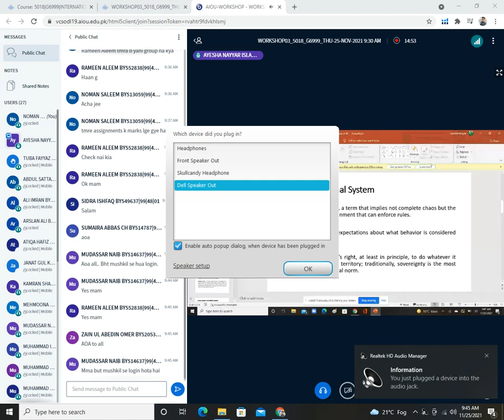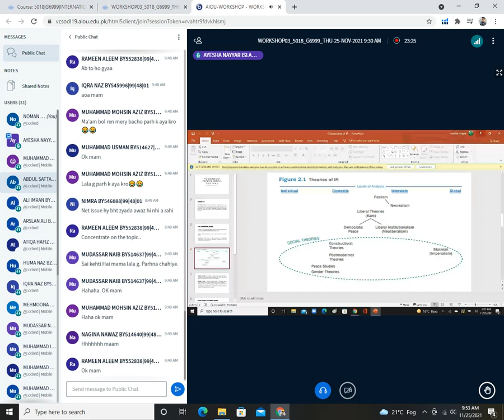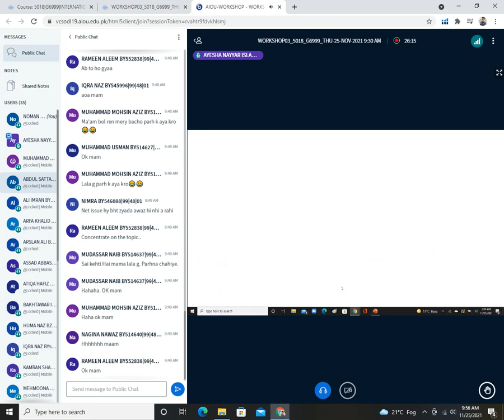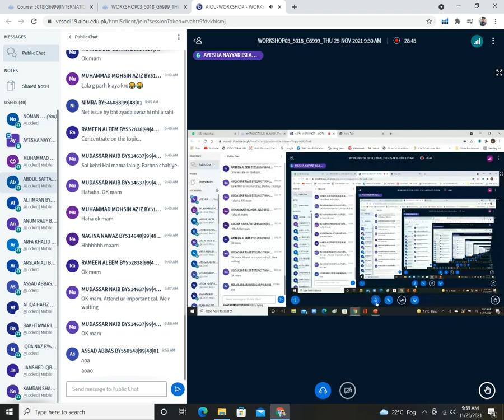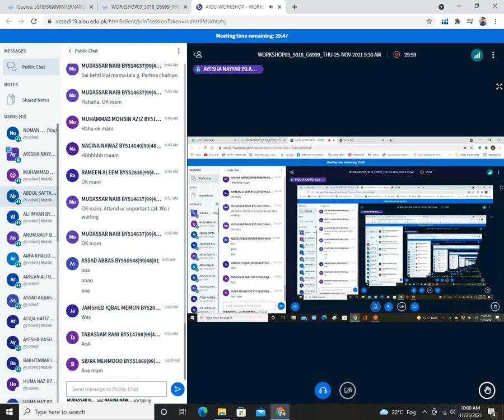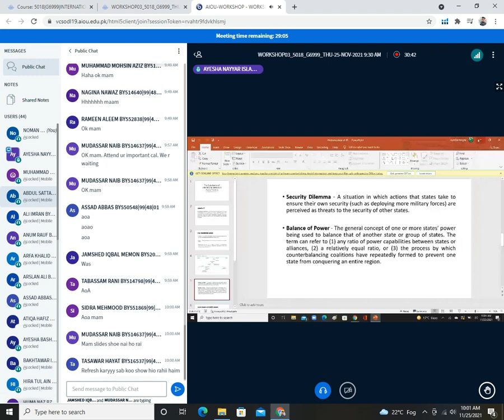International Relations 5018 Workshop Allama Iqbal Open University Islamabad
Allama Iqbal Open University (AIOU) has a great role in educating those who could not get or complete their education due to certain reasons. In a country “where the news about education and literacy tends to be bad rather than good”, AIOU‟s distance teacher education programs offer a ray of hope that how Pakistan‟s educational system can produce quality teachers. The AIOU, Islamabad, established in May 1974, was the first Distance Education University in Asia and second in the whole world. This was established under Act of Parliament and was named as People‟s Open University. This huge seat of learning was later renamed as Allama Iqbal Open University in 1977. It is one of the four Mega Universities of the world in terms of its enrolment catering the educational requirements of around 1.3 million students per year (AIOU website, 2014). It enables the students “to study at their own place, at their own pace and at their own convenience.” (AIOU website ,Dr. Shahid Siddiqi, 2014). The university is unique in its “…philosophy, system, approach, functions and overall structure.” (AIOU website, 2014). The university is providing education in multi-disciplinary fields from very basic to Ph. D level. AIOU is committed to provide educational facilities to the doorstep of each student. It executes its policies, programmes and educational needs through its regional network spread all over Pakistan. These
regions primarily provide „student support and tutorial support services‟ to facilitate its clientele. In conformity with this resolve, a new regional campus Attock was established on 21 January 2013 becoming37th regional office of AIOU at that time ( AIOU , Registrar‟s Notification). Subsequently this new regional office got functional from Attock city in a rented building on 1 March 2013 when its office was shifted from Islamabad to Attock. Fully fledged independent functioning started w.e.f. tutors appointment of spring 2013 semester with allocation of separate budget. Now 42 regional centers / campuses are working in the nook and corner of Pakistan. AIOU Attock region was established after bifurcating Rawalpindi region into two parts i.e. Attock and Rawalpindi functioning separately. Attock region comprised of district Attock includes 06 Tehsils i.e. Attock, Fatehjang, Jand, Pindi Gheb, Hazru and Hassanabdal. The student population of Attock and adjoining areas was happy for now most of their problems would be solved locally and they would get a chance to better educate themselves in distance learning mode. With the establishment of separate regional campus at Attock, the participants of the workshops had had an opportunity to listen to and interact with scholars of their own area to whom they were familiar. Now, students have easy access to resource persons and other resources with the help of local regional office.
The B.Ed. and M.Ed. workshops organized during semester spring 2014 were 2nd and 3rd respectively of its kind arranged by Attock Regional Campus. In the workshops resource persons/tutors/supervisors from University of Education, Government Colleges, Higher Secondary Schools and High School at Attock and adjoining areas helped in the conduct of the workshop activities. In all 597 students of B.Ed. programme and 120 of M.Ed. programme were enrolled who participated in the workshops from tehsil Attock. For tehsil Attock, numbers of tutors / supervisors in B.Ed. workshop were 33 ( 11 tutors and 22 supervisors) who guided these students in 11 groups while 11 resource persons for M.Ed. workshop delivered lectures, provided knowledge and information and guided the students in 02 groups.
The workshops provided opportunity of learning to the distance learning students of AIOU. During these workshops the students at post graduate level had interactive sessions with different resource persons and B Ed students took guidance from senior teachers and learnt how to teach effectively in the class. They got hold of new techniques being used in teaching presently. Student-teachers participated and learned, “…how to plan the lessons, prepare audio-visual aids, set examination questions and observe lessons. In these workshops students were given guidance and counseling and watched demonstration lessons.” (Orientation of Educationists, pp. 57 – 82, B.Ed Manual of Workshop, 2013). Suitably selected lectures and topics for the sessions were designed by the faculty to encourage a two way communication between the students and the resource persons. The workshops were also social gatherings where learners from different backgrounds and abilities shared their experiences